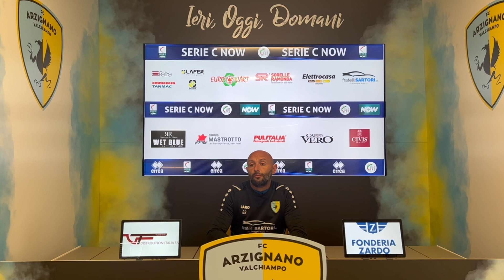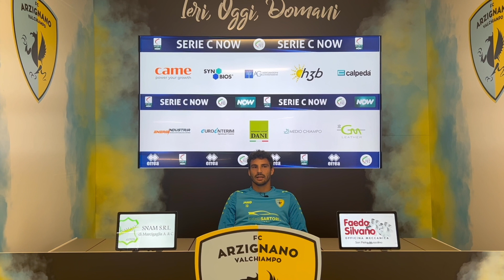Arzignano Valchiampo-Lumezzane_Conferenza Stampa 10^ Giornata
Conferenza Stampa 10^ Giornata Serie C Now: FC Arzignano Valchiampo - FC Lumezzane. Stadio Dal Molin. Martedì 24 Ottobre ore 18.30. Intervengono: il Tecnico Giuseppe Bianchini e il difensore Andrea Gemignani.